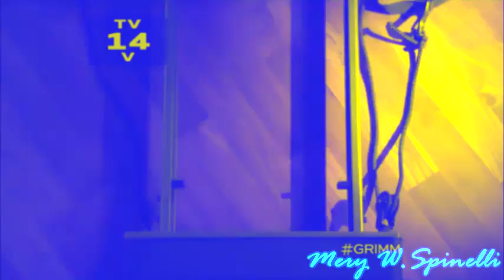El Teke Teke//Grimm Fanvid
The greatest and funniest cast ever!
Grimm
David Giuntoli, Silas Weir Mitchell, Bree Turner, Bitsie Tulloch, Reggie Lee, Russell Hornsby, Sasha Roiz, Claire Coffee